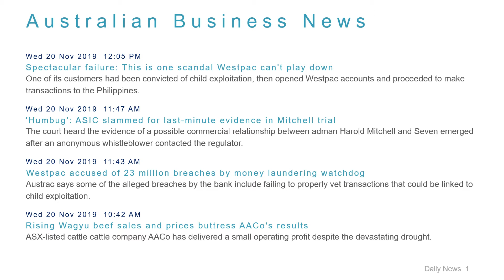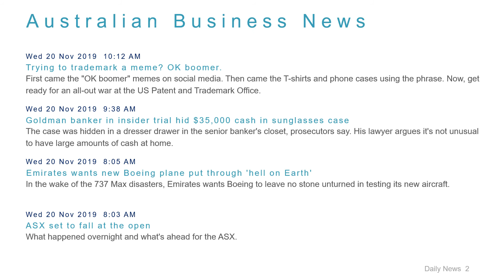Business News Headlines for 20 Nov 2019 - 1 PM Edition